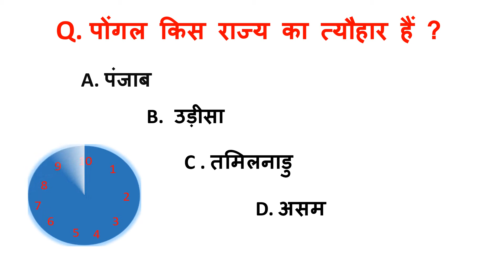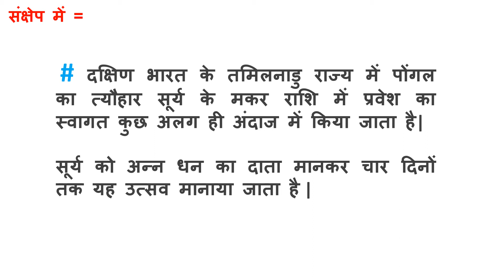पोंगल किस राज्य का त्यौहार हैं ?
सूर्य को अन्न धन का दाता मानकर चार
 दिनों तक यह उत्सव मानाया जाता है |

  दक्षिण भारत के तमिलनाडु राज्य में पोंगल का त्यौहार सूर्य के मकर राशि में प्रवेश का स्वागत कुछ अलग ही अंदाज में किया जाता है|